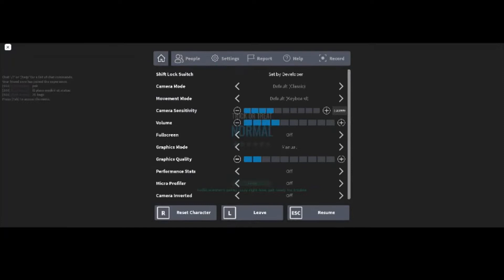TrickOrTreat 25 bags (ROBLOX NOTORIETY)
Sorry for low quality. This is so it will take less space on my drive. (Also, if you see the video clipping, please note that it is because my screen resolutions changed- when it does, it automatically stops recording and I have to manually rerecord it.)
Thanks to @sorosun for helping me complete this mission!
Wow first try. Nice.